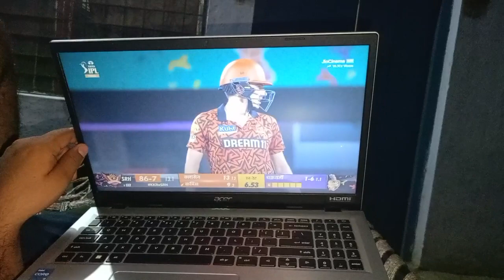Sunset nahi bola ja Somya se 🤣